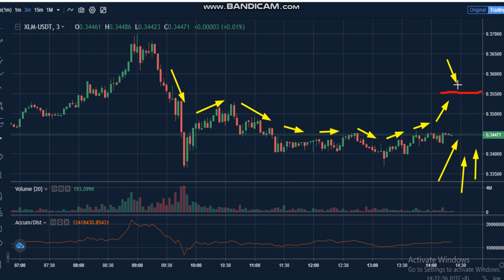13-Stellar (XLM) News - Analysis Today- XLM Price chart. XLM Latest Price - XLM Trading Prices